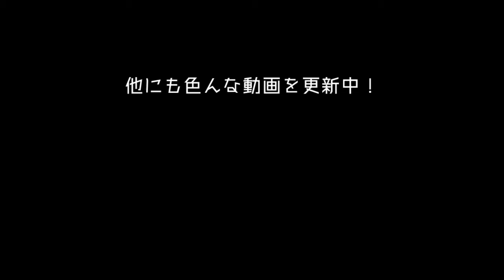【女子力こわい！！】散髪失敗したけどヘアメイクでなんとかします！！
※2020/07/10撮影＆翌日公開の動画です。
今後しばらくは散髪前の動画が上がりますが、髪が伸びた訳ではないことをご了承くださいm(_ _)m

美容院が苦手な稚依子が珍しく気合いを入れて臨んだ散髪が残念な結果に・・・；
ノーメイクに加え雨に降られて悲壮感漂う残念女子が、董のメイクとヘアセットで劇的ビフォーアフターとなりました(笑)

【スーパー不定期更新なブログ】いつか誰かが更新する…はず？
【放課後ネバーランドのほしいものリスト】ご支援はこちら。董のメイク道具もこちらｗ